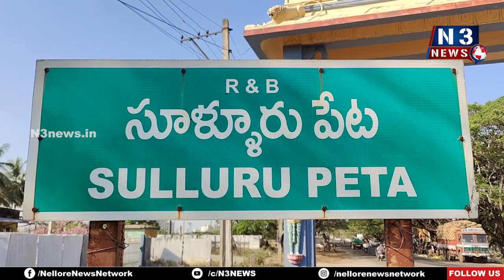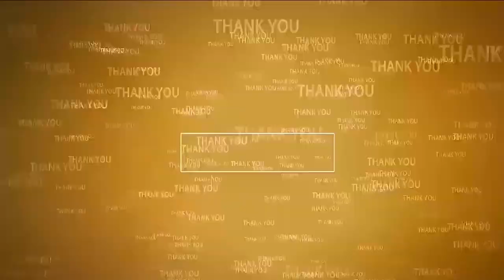సూళ్లూరుపేట‌లో టీడీపీ సంబ‌రాలు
- కేక్ క‌ట్ చేని అంద‌రికి పంచి పెట్టిన నాయ‌కులు